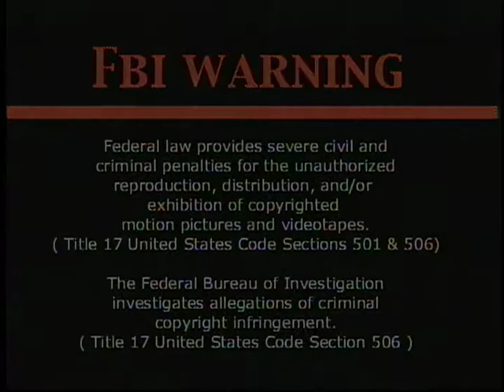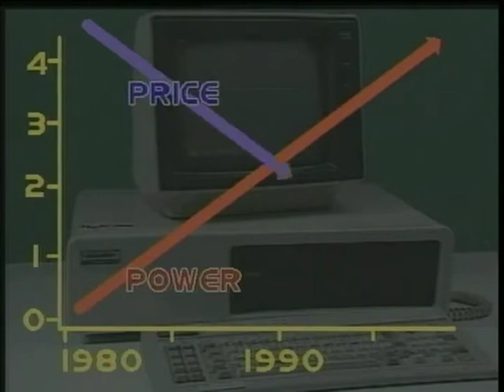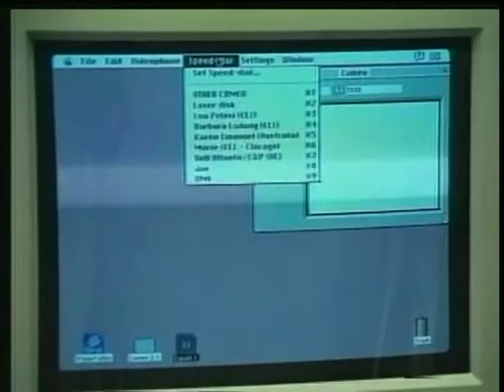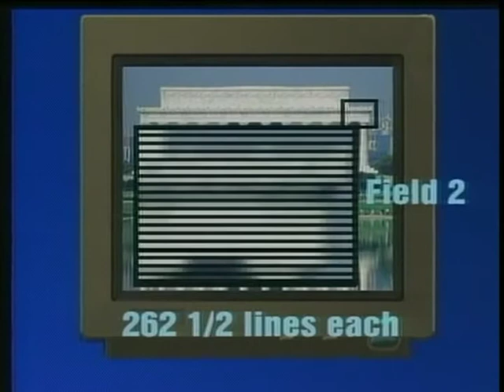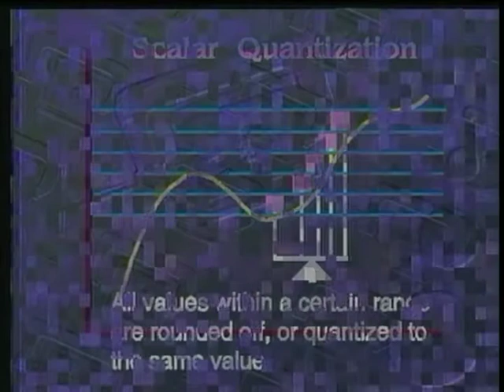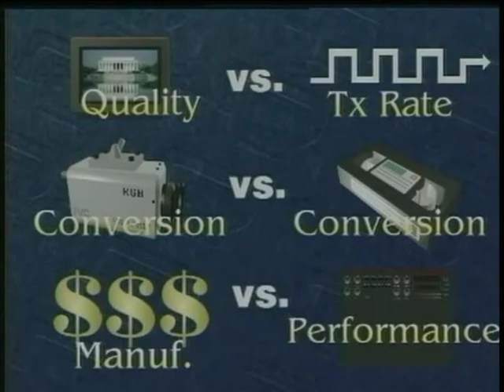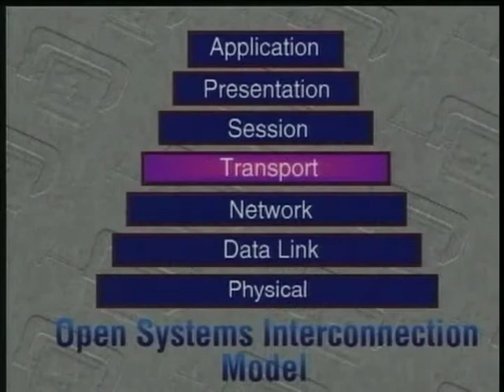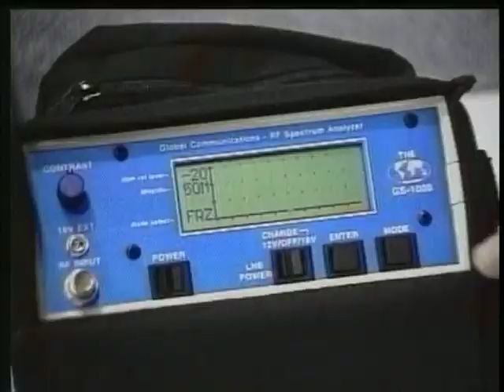New Age Of Digital Video & Digital Compression with Mark Long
Digital video compression is revolutionizing the way and how information is handled.  Industry consultant Mark Long provides an overview and brief history of digital compression applications and use simple language, analogies and detailed animated graphics to guide us through the bewildering terminology and methodology of digital compression, with emphasis on MPEG to emerging compression standard.

F928